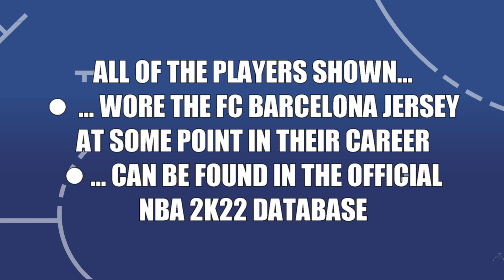NBA 2K22 | FC Barcelona: All players - past and present - who are in the official database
NBA 2K22 EuroLeague | FC Barcelona: All players - past and present - who are in the official database

All of the players shown...
...wore the FC Barcelona Bàsquet jersey at some point in their career
...can be found in the official NBA 2K21 database
...present their overall ratings and badges

Featuring: Ricky Rubio (All-Time Minnesota Timberwolves), Tomáš Satoranský (Current Washington Wizards), Dante Exum (Free Agent), Kevin Pangos (Free Agent), Joe Ingles (Current Portland Trail Blazers), Leandro Bolmaro (Current Minnesota Timberwolves), Ersan İlyasova (Free Agent), Luka Šamanić (Free Agent), Rodions Kurucs (Free Agent), Tony Massenburg (2004-05 San Antonio Spurs), Marc Gasol (All-Time Memphis Grizzlies), Rony Seikaly (All-Time Miami Heat), and Anderson Varejão (All-Time Cleveland Cavaliers).

► FC Barcelona Basquets // NBA 2K EuroLeague Gameplay, Jersey Creation, All-Stars Team Creation, Player Creation, Arena Creation...